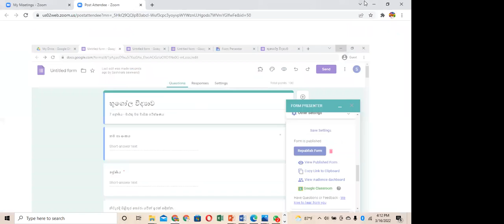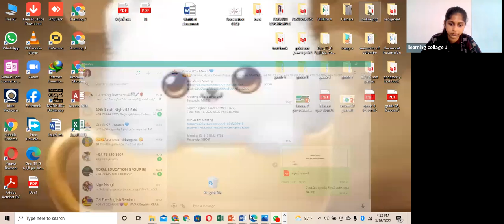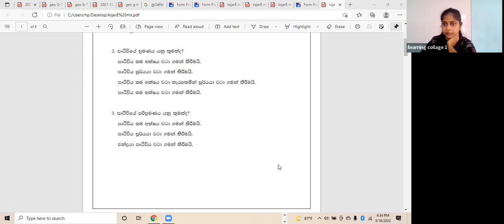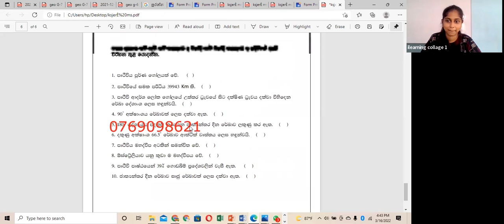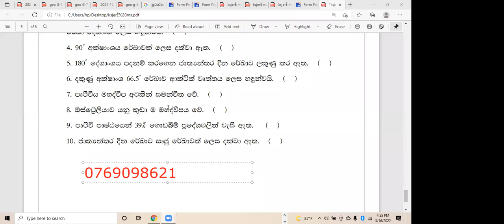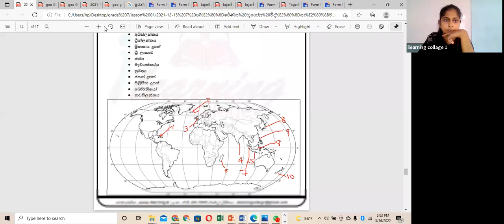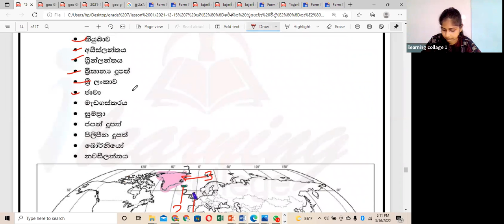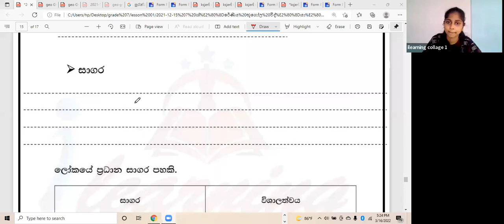7 ශ්‍රේණිය භූගෝලය පන්තිය බදාදා Mar 16, 2022